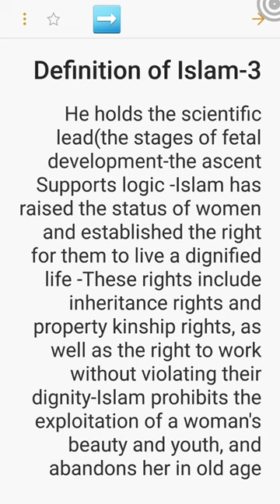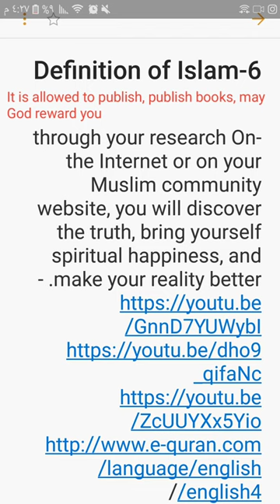The definition of Islam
My friend, we wish you happiness-here are some Islamic concepts to eliminate those bad images
 Painted by some deliberately suspected media
 -Islam comes with the "Quran", the holy word of Allah.  When you listen to or read it, you will find unprecedented tranquility and spiritual peace-filling up the spiritual emptiness of the soul by answering all the questions of the soul, including- Why was it created? What after death?  It gives the soul hope and removes anxiety and fear of the future- Islam sets a purpose for
 life It.s a comprehensive lifestyle-based on justice and equality-it carries solutions to all life's problems-suitable for every time and place,free of contradictions and myths-it rejects all forms of religious and class distinction
  He holds the scientific lead(the stages of fetal development-the ascent Supports logic and reasoninto space and)- He holds the scientific lead(the stages of fetal development-the ascent
Supports logic -Islam has raised the status of women and established the right for them to live a dignified life -These rights include inheritance rights and property kinship rights, as well as the right to work without violating their dignity-Islam prohibits the exploitation of a woman's beauty and youth, and abandons her in old age- which is why Western women are more inclined to Islam, because Islam gives them motherhood and psychological stability, especially when they are old, despite deliberate distortions  The image of Islam to western women - The messenger Muhammad, may Allah bless him, is the last messenger of Allah preached by Jesus and Moses, may they-  Thinkers and researchers who study his biography say that he changed the course of history. -Although Islam is deliberately distorted and linked to terrorism from time to time- despite most Muslims have given up their responsibility to promote Islam, but Islam attracts 2 billion people-Islam ranks first in the world in terms of dissemination-Islam  It is very popular among
celebrities the public-
-through your research On the Internet or on your Muslim community website, you will discover the truth, bring yourself spiritual happiness, and make your reality better. -